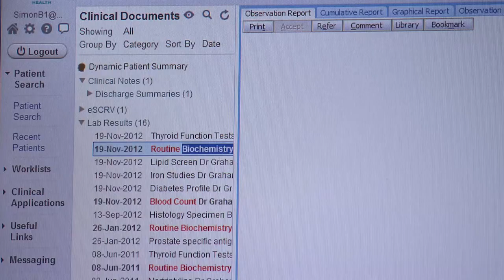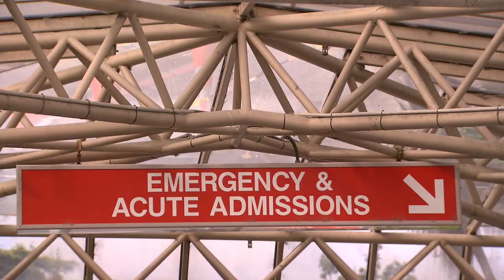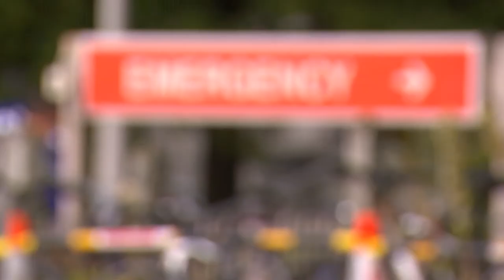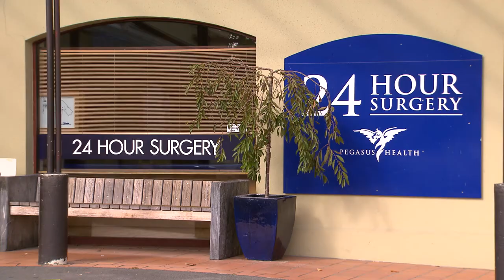Christchurch Health Sector - Challenging the Healthcare delivery model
Canterbury District Health Board (CDHB) leaders share their experience of setting up an electronic Shared Care Record View (eSCRV) and the resulting benefits for patients and health professionals. The Christchurch earthquake was a catalyst for change and spurred the CDHB on to implement the eSCRV within 6 months for just NZD$1.5 million, compared to the billions spent by other countries. With over 90% of GP's actively using the eSCRV the people of Canterbury are now receiving the right care at the right time.

for more information on health technology from New Zealand.